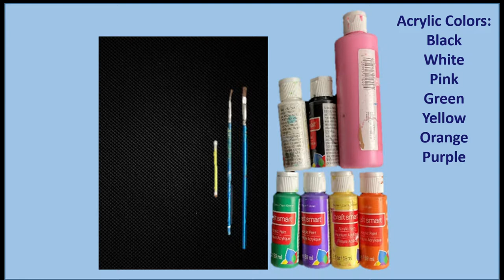Acrylic Daisy Flower Painting on canvas | Easy instructions | Flower Art | Rithikaa’s world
This Video is for Art lovers. I have shown step by step tutorial of Daisy art for Beginners.